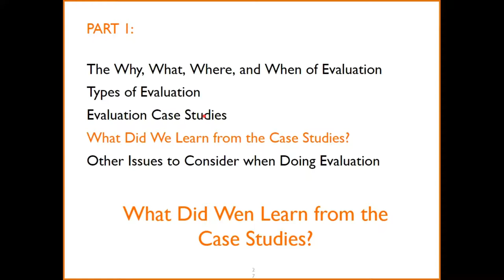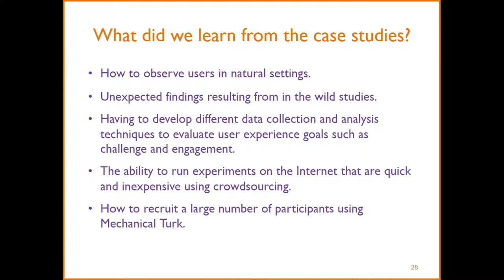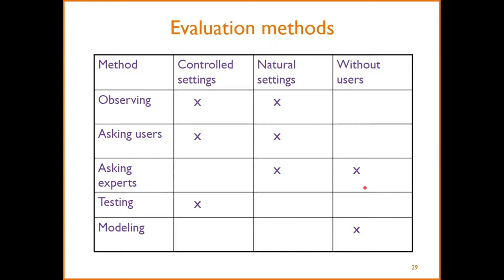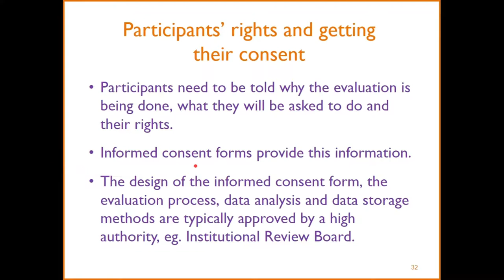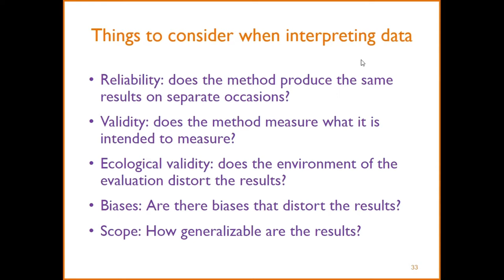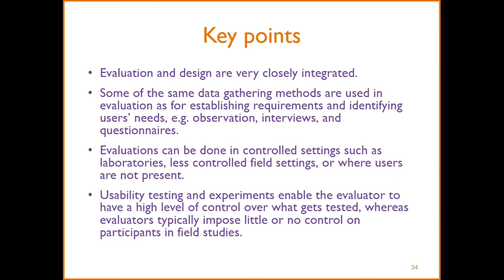HCI Week 13 - Learn from Case Studies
Materi HCI (Interaksi Manusia Komputer) Week 13
Teknik Informatika
Universitas Surabaya

Learn from Case Studies